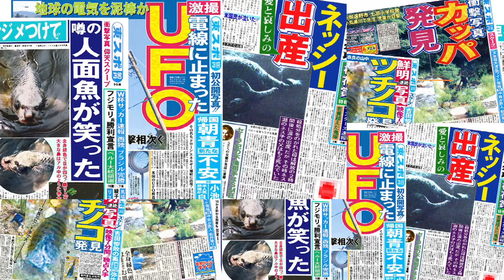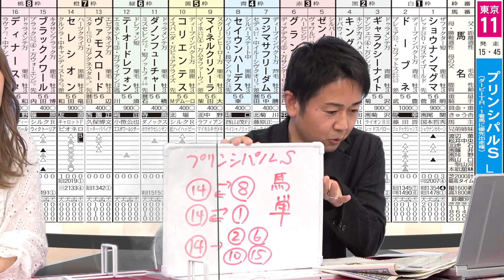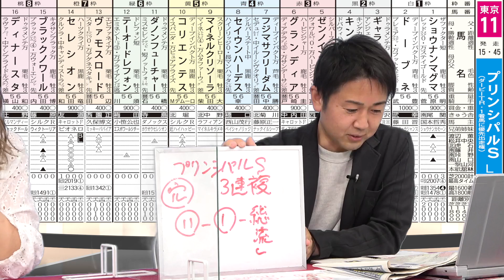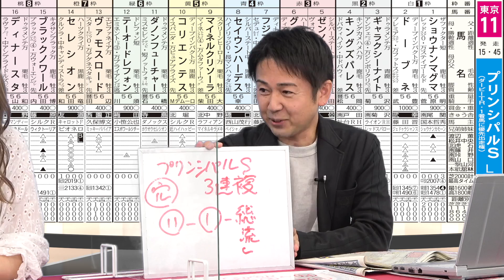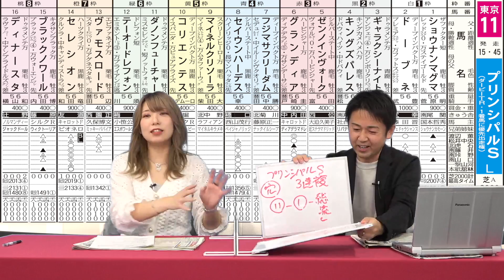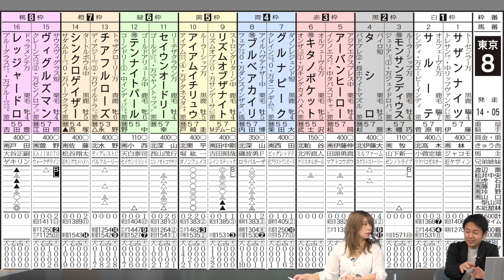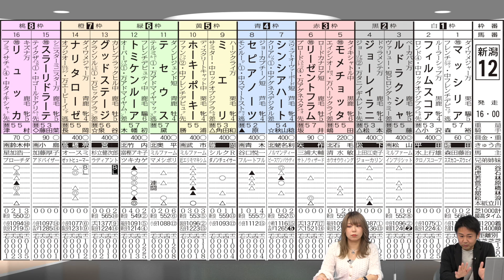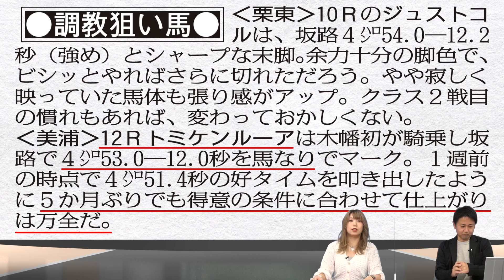【プリンシパルステークス予想】注目は桜花賞馬スターズオンアースに肉薄した「あの馬」競馬記者が解説〈金曜東スポななめ読み〉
日本ダービーのトライアル戦・プリンシパルステークス（５月７日・東京競馬場１１Ｒ）を解説。